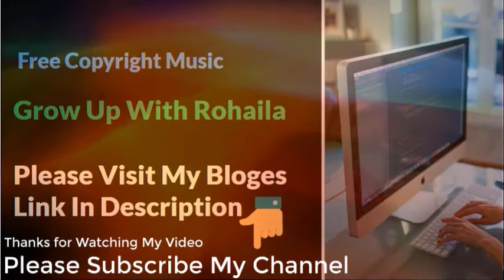Willys Sunny Side Free Copyright Music for Content Creator